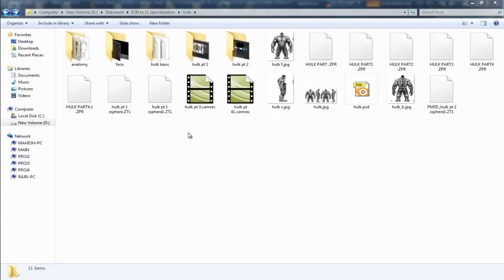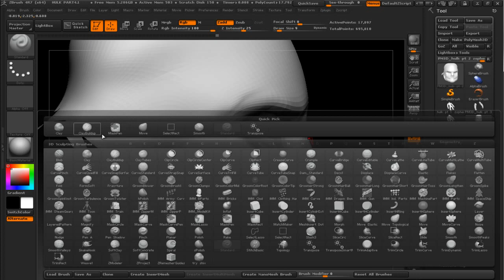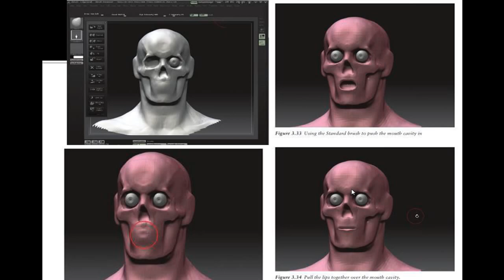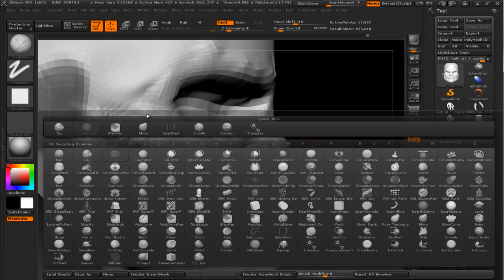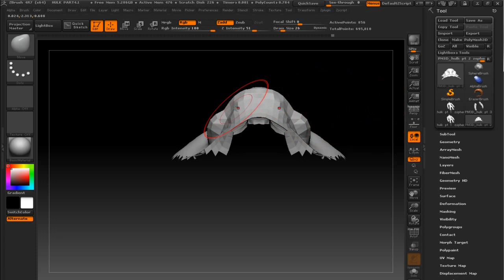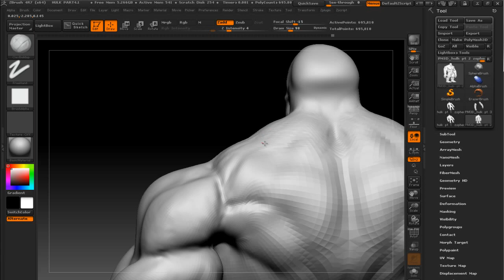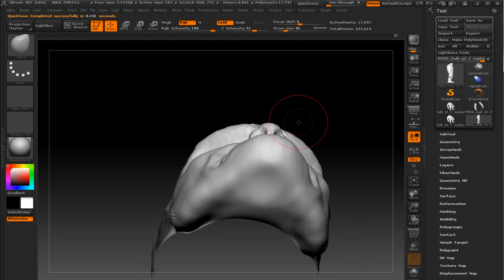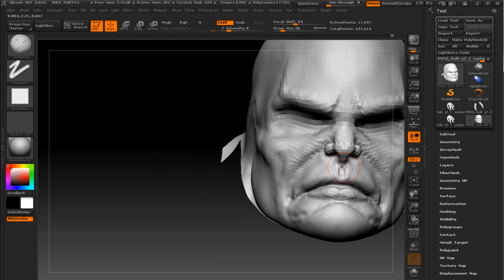Zbrush for Beginners Tutorial - Essentials to get Started with Sculpting HD | hulk pt 5